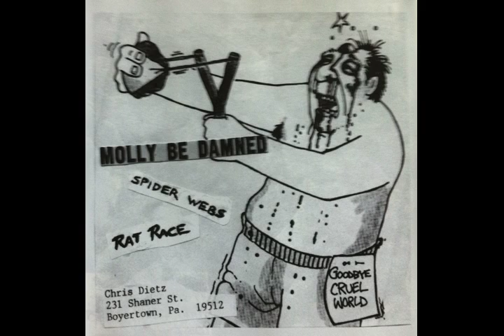Molley Be Damned - Rat Race